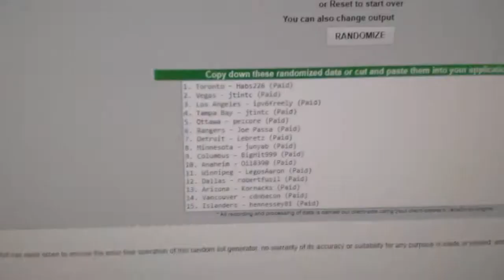Multi Randoms - C&C GB #8103